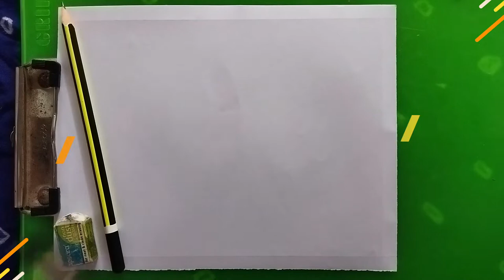How to Draw a Moth | Easy & Simple Drawing of Moth For Everyone | Watercolour Drawing